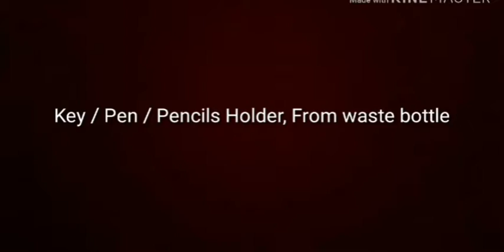DIY key chain holder | pen stand from waste plastic bottle|DIY empty cosmetics bottles craft ideas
Here in this video, shown that how to make handmade key chain holder , pen stand from waste plastic bottle. I hope you will like it !